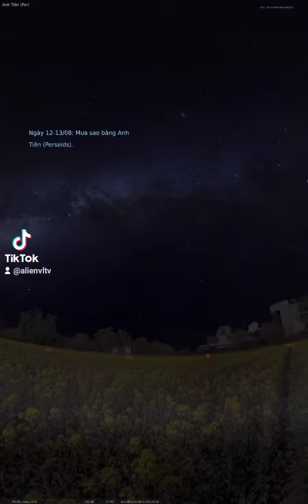Mưa sao băng Anh Tiên (Perseids) thắp sáng đêm 12 rạng sáng 13/08/2021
Cơ hội để có buổi quan sát thuận lợi.